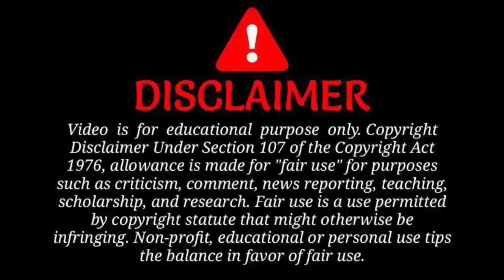2nd Part Mata Mansha Devi Darshan Yatara 🙏 ||Mr.&.Mrs.Yaduvanshi vlogs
Mr Mrs Yaduvanshi vlogs

2nd Part Mata Mansha Devi
 Darshan Yatara Full Vlog

Instagram.com/ramesh_yadav_72.

short video dekhne ke liye instagram pr follow kro
 ramesh_yadav_72 instagram id